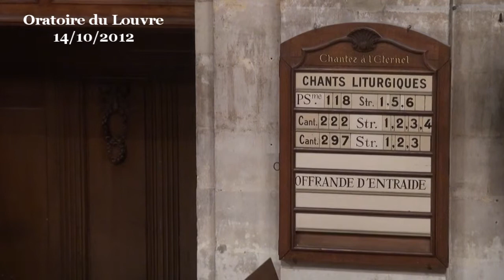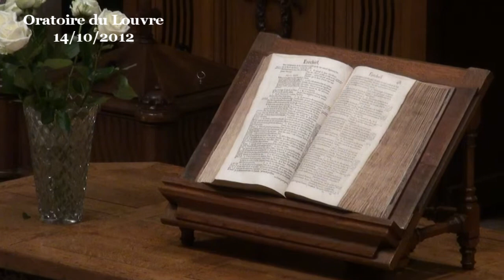Le salut, c'est aujourd'hui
- - - Vidéo - - - prédication du pasteur Jean-Pierre Rive
sur un texte biblique de la lettre aux hébreux